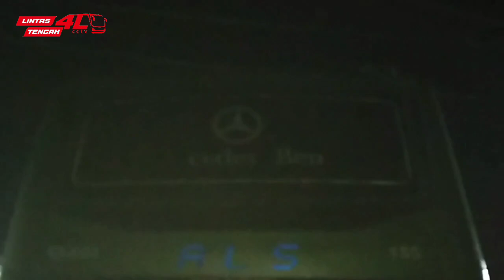BUS ALS 273 TERSANDRA DI RM CEMERLANG‼️AKIBAT SULITNYA MENDAPATKAN SOLAR DI LINTASAN ‼️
Halo sobat lintas tengah 4l cctv admin akan menayangkan BUS ALS 273 TERSANDRA DI RM CEMERLANG‼️AKIBAT SULITNYA MENDAPATKAN SOLAR DI LINTASAN ‼️silakan tonton videonya agar tau detail ceritanya.